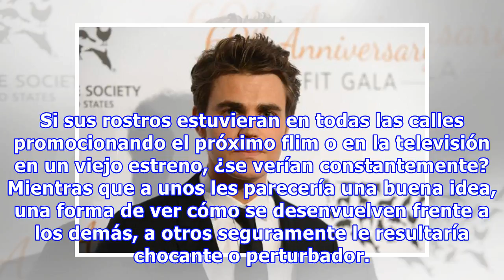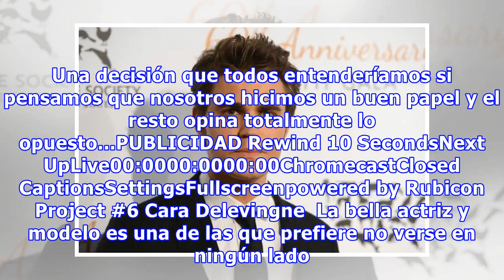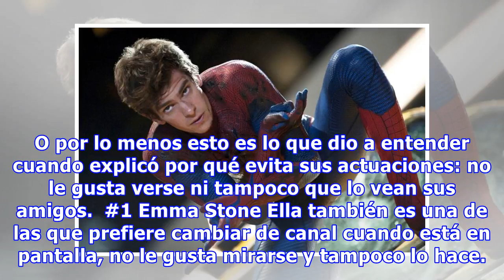Conoce a estos actores que gustan a todos menos a ellos mismos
¿Alguna vez se imaginaron estar del otro lado de la pantalla? ¿Ser ustedes mismos quienes actúan en el film? Quizás a algunos les atraiga la idea, tal vez por unas pocas ocasiones no sería un problema tan grave, pero vayan un poco más lejos y piensen cómo sería la situación si ustedes fueran, efecti...